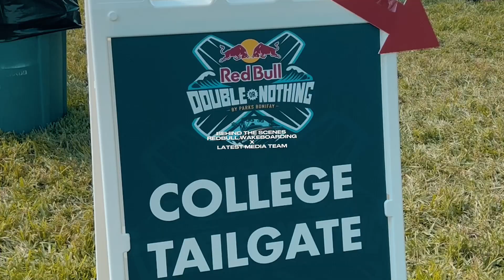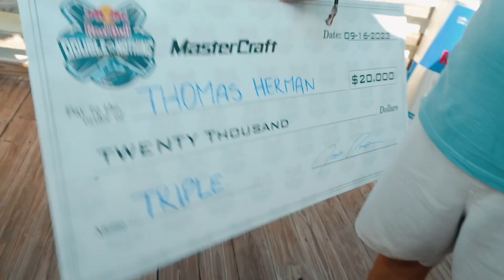BEHIND THE SCENES WITH RED BULL WAKEBOARDING COMPETITION! THOMAS HERMAN FIRST EVER TRIPLE FLIP!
Tampa Latest got invited out to lake ivanhoe to witness Thomas Herman become the first person ever to land a triple flip wakeboarding! Follow Us on the Gram.